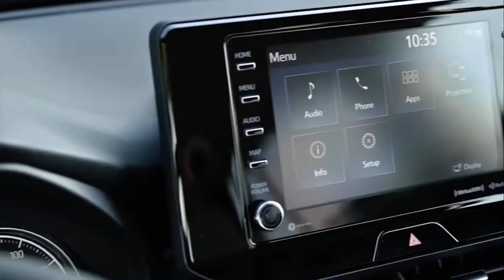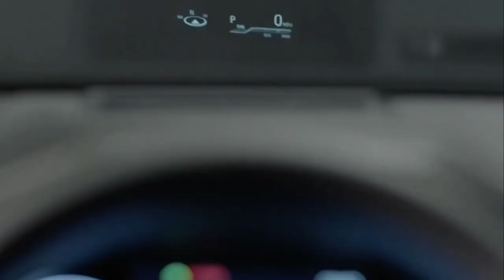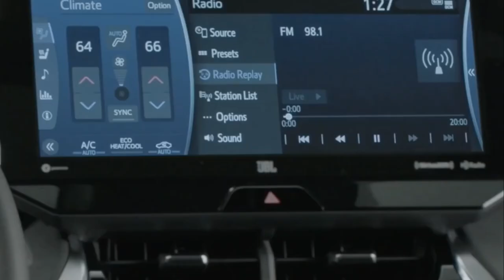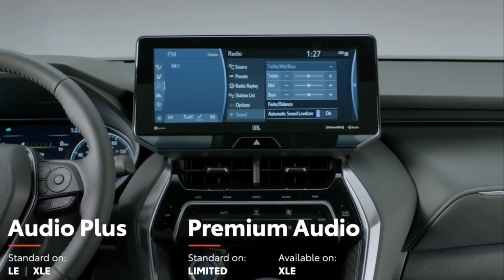All New Toyota Venza 2022 Beautiful Family SUV Interior Exterior Video